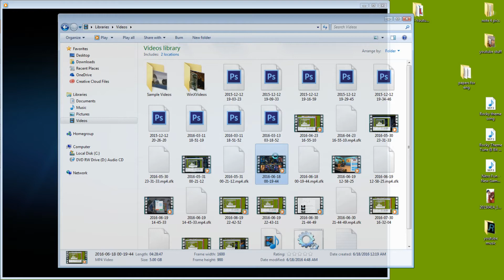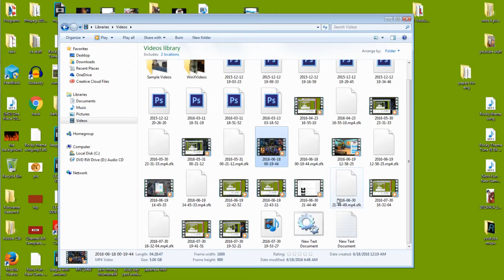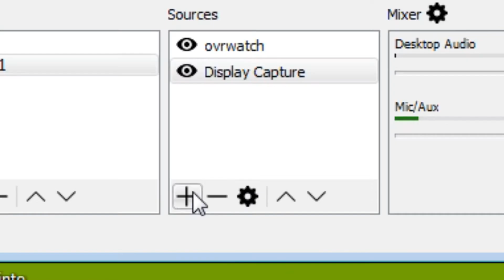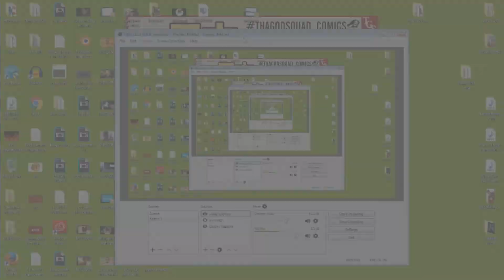How to fix black screen on OBS fix! (overwatch n other fullscreen games)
Was playing overwatch and recording for a youtube video but ended up just recording a black screen the whole time spent sometime with the program and found a fix. I actually never had this problem b4 even though I play league of legends and that's a fullscreen game but w.e found a fix and gg. Well ty for checking out my vid and happy playing.